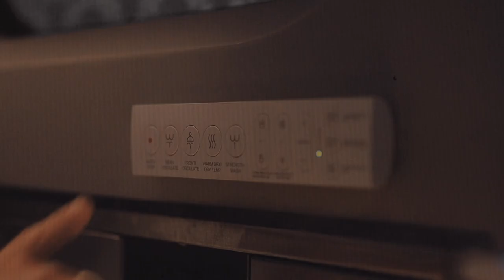♦️Ladybug - Wake me up before you go go || Bullet train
use headphones.

Downloaded the whole movie for this

►song: wake me up before you go go by Wham!
► progam: Cap cut
► fandom: Bullet train

NOT OWN THIS SONG OR THE CLIPS, NO
THE EDITING.